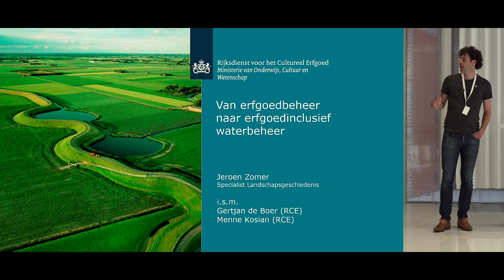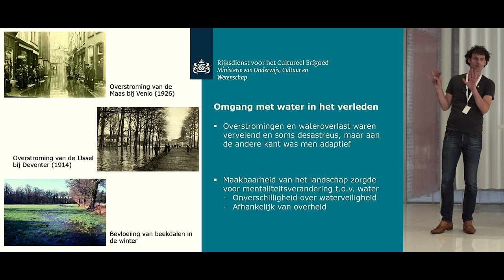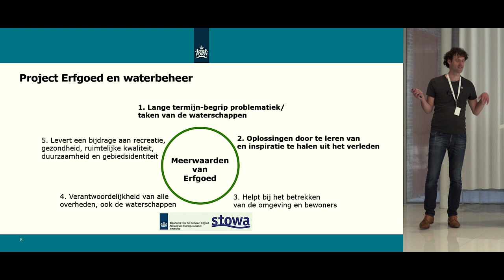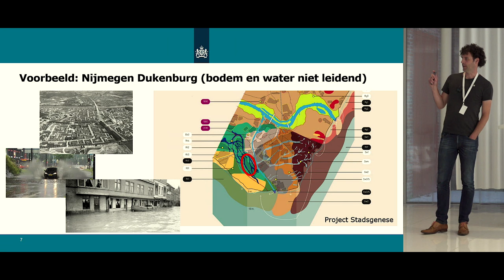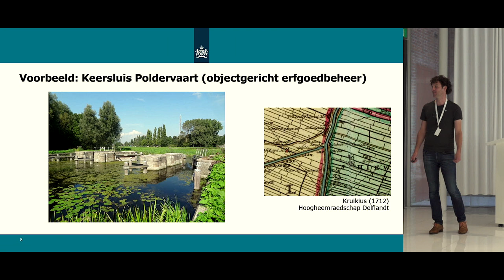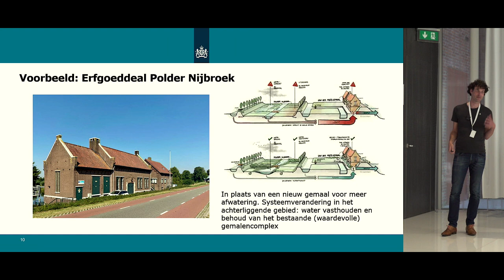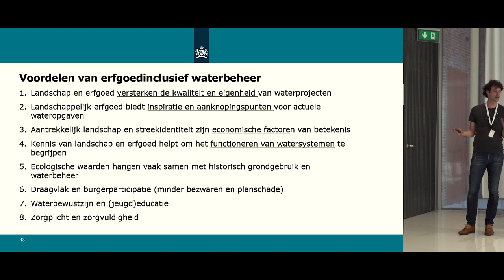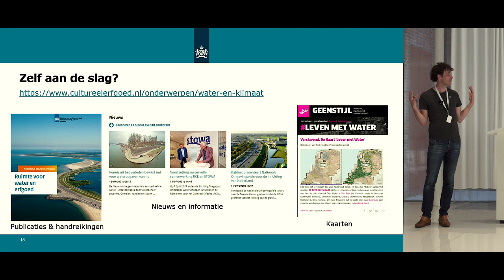Bijeenkomst | Kennisdag Regionale Keringen, Erfoedinclusief waterbeheer | 2022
Kennisdag Regionale Waterkeringen

Op donderdag 2 juni 2022 vond de jaarlijkse Kennisdag Regionale Waterkeringen plaats, bij de provincie Noord-Holland. Het is dé dag waarop we kennis, ervaringen en nieuwe inzichten met u willen delen rondom de veiligheid en het instandhouden van regionale keringen.